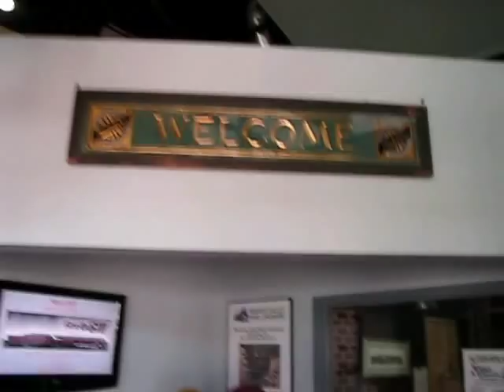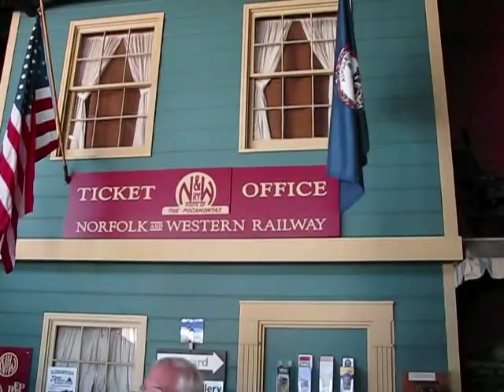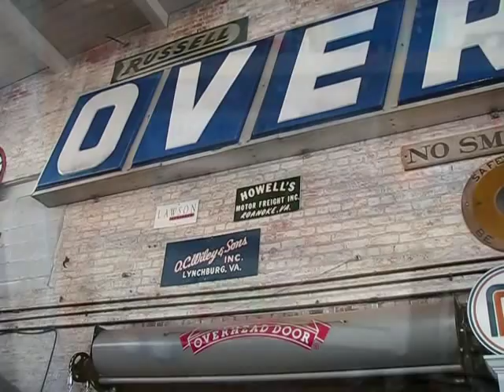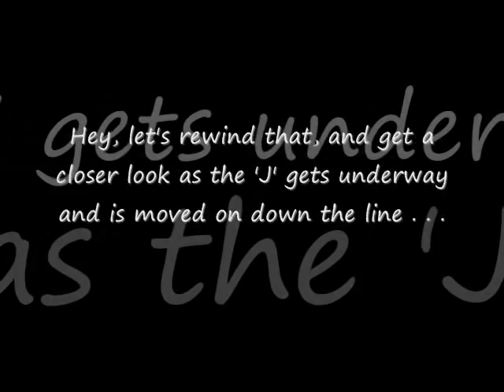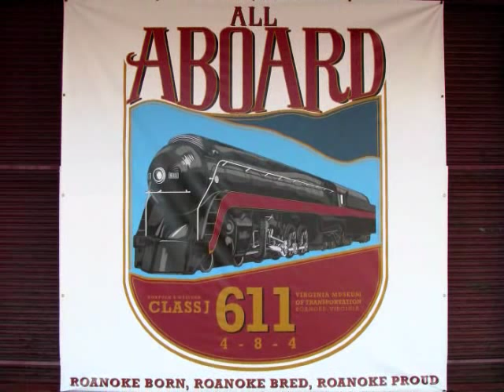'All Aboard' 611 Celebration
The Silver Rail Club really appreciated being invited to be a part of the 'All Aboard Celebration' and send-off for the N&W 611 'J' at the Virginia Museum of Transportation in Roanoke VA. Our traveling layout was well received by everyone who stopped by to see our full O-scale MTH 611 pull its heavyweight N&W passenger cars through our 1950's display.  Thanks for your support - "All Aboard!"